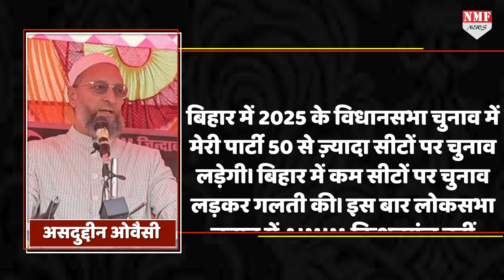Owaisi ने Bihar में Nitish-Tejaswi के खिलाफ भरी हुंकार, Modi का फायदा करने को तैयार!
बिहार में ओवैसी के एक एलान के साथ ही जैसे तहलका मच गया है…बीजेपी की बाँछें खिल गईं तो वहीं नीतीश और तेजस्वी की टेंशन बढ़ गई है…ऐसी क्या घोषणा कर दी है ओवैसी ने??? देखिए रिपोर्ट

ashu
nivedita